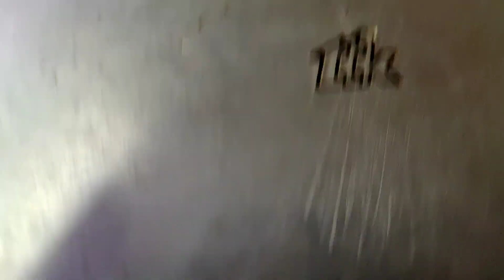DESI CHICKEN KHORMA | COUNTRY CHICKEN KHORMA | HYDERABADI CHICKEN KHORMA RECIPE | NISHAT'S KITCHEN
DESCRIPTION :

Looking for a traditional and authentic Desi Chicken Khorma recipe that’s the real deal? This DESI CHICKEN KHORMA is a cherished South Asian dish with Mughlai origins. All the mind-blowing flavor of korma – yet ready in much less time.  I have perfected it to the point that I can confidently call it the BEST  desi chicken khorma.

- Desi / Country Chicken 1500 grams
- Chicken masala 2 ( 5 rupees pack )
- Fried potatoes  3 medium sized

FOR MASALA :

- Dry Coconut 50 grams
- Cashew nuts 50 grams
- Kotmir  1 bunch
- Green chillies  5 - 6
- Garam masala 1 1/2 tsp
- Sabit garam masala
- Cloves  2
- Dalchini  1 inch
- Bay leaves  2
- Shahzeera  1/2 tsp
- Cardamom  4

TIPS :

1.Using cashews instead of ground nut   makes the korma tasty .
2. Roast the  ingredients well to save gas .
3. Cook the masalas well till oil separates .